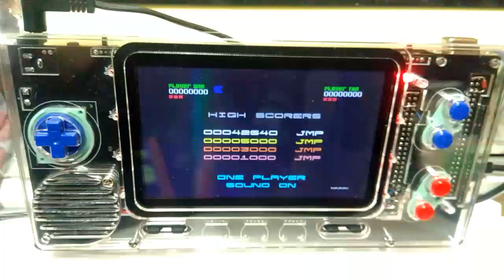MEGA65 handheld prototype playing Nebulus music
After a long battle, the internal speaker is now working on the prototype MEGA65 handheld that we have been working on with project students (but don't worry, the desktop is still coming to you super soon, this is just what we have been working on while waiting for parts for the desktop). This was just filmed using my regular phone camera and its internal microphone, so the audio qualaity is "just as you find it".  We'll make another video later when we have some better equipment on hand.